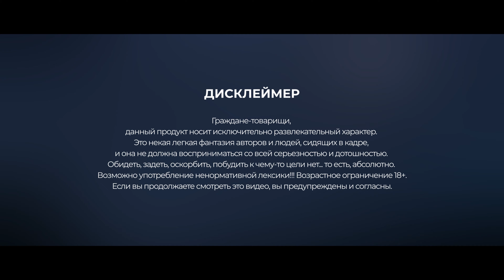Подкаст майора Пейна #14. Playback.TV о творчестве, съемках и вечеринках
Три классных чувака залетели на подкаст посидеть, поговорить, попить и излить душу. Один из самых мощнейших и профессиональных продакшнов города PlayBack.TV
Их трое и они такие разные, как фильм Серджио Леоне: хороший, плохой, директор.
Говорили о многом, но преимущественно вокруг да около видеопродакшна и видеосьемок. О рекламах, промках, сьемках для души и заработка, о Лос-Анджелесе, о Казани, о Новосибе и музыкальном проекте.

Благодарность партнеру за поддержку, место съемок, еду и напитки Harat's Kemerovo

Креативный продюсер: Макс Капков